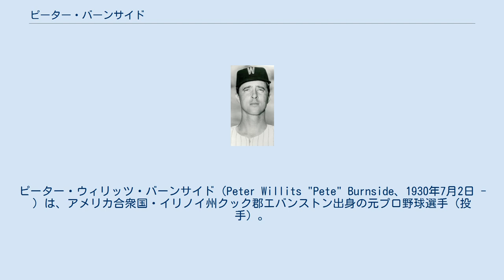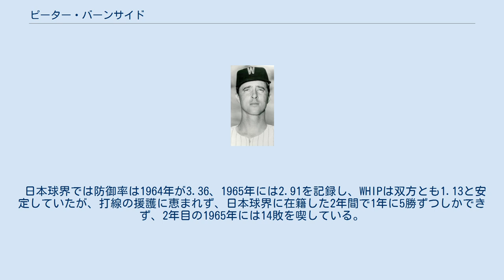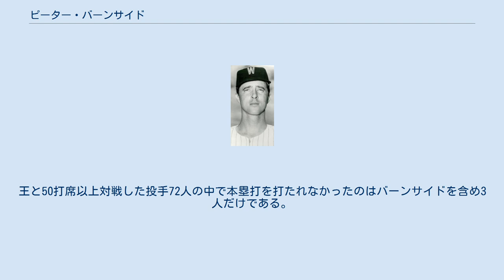ピーター・バーンサイド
ピーター・ウィリッツ・バーンサイド（Peter Willits "Pete" Burnside、1930年7月2日 - ）は、アメリカ合衆国・イリノイ州クック郡エバンストン出身の元プロ野球選手（投手）。
 ダートマス大学卒業後、ニューヨーク・ジャイアンツ（現：サンフランシスコ・ジャイアンツ）に入団。
1955年に同球団でメジャーデビュー。
1956年はMLBでの登板は無く、1957年に再びメジャーリーグでの登板機会を得る。
1959年から、デトロイト・タイガースに移籍する。
この年から、メジャーリーグでの登板機会が増えるようになる。
エクスパンション・ドラフトによって、1960年12月にワシントン・セネタース（現テキサス・レンジャーズ）に移籍する。
 1962年末にFAとなり、ボルチモア・オリオールズに移籍する。
しかし、1963年5月9日にオリオールズから解雇され、5月24日にワシントン・セネタースと契約して復帰する。
1959年から1963年までは、毎年30試合以上メジャーリーグで登板していた。
 1964年1月31日にセネタースから阪神タイガースに入団。
2月16日に来日。
入団時の背番号は72だったが、その後32に変更。
 1年目は、防御率3点台前半であったが5勝に終わる。
翌1965年は防御率は2点台後半と改善するも前年と同じく5勝に留まり14敗を喫した。
シーズンオフに球団から残留を要請されたが、家族が帰国を望んでいたこともあり10月30日に退団が発表された。
その後、引退しダートマス大学へ復学し修士課程を学んだ。
 左のサイドスローからの切れのよいカーブが武器の投手だった。
他にナックルやスライダー、シュート、スクリューボールも使用していた。
また、四球が少なく使いやすい投手でもあった。
 日本球界では防御率は1964年が3.36、1965年には2.91を記録し、WHIPは双方とも1.13と安定していたが、打線の援護に恵まれず、日本球界に在籍した2年間で1年に5勝ずつしかできず、2年目の1965年には14敗を喫している。
 1961年にロジャー・マリスは左腕からは12本塁打しか打っていないが、そのうち3本塁打はバーンサイドが献上している。
一方、王貞治とは相性が良く、2年間で一度も本塁打を打たれなかった。
王と50打席以上対戦した投手72人の中で本塁打を打たれなかったのはバーンサイドを含め3人だけである。